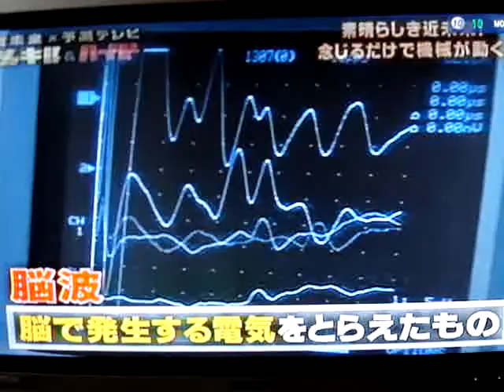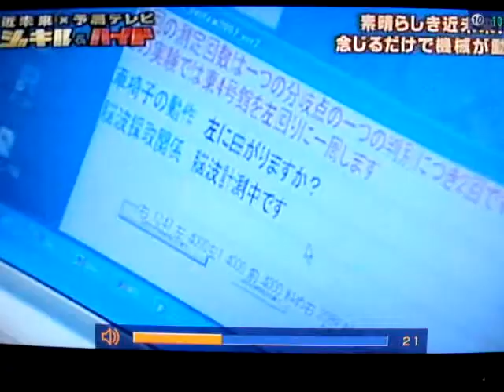Brainwave Sensors - Japanese Tv program (part 1)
A TV program shows research at Denki Tsushin University in Tokyo developing a system of wheelchair operation using brain sensors